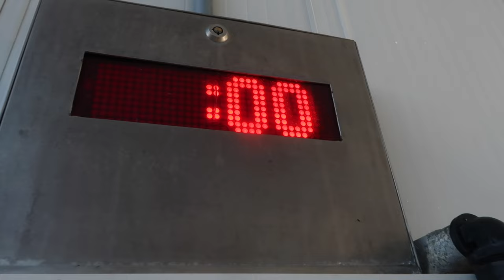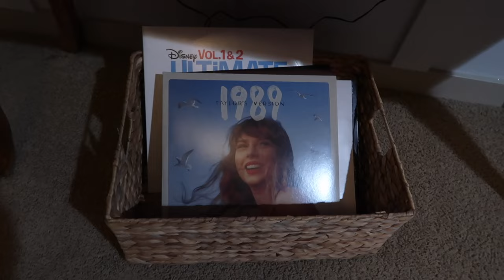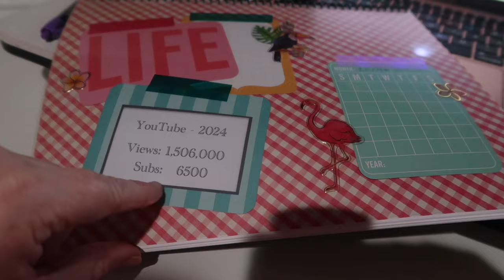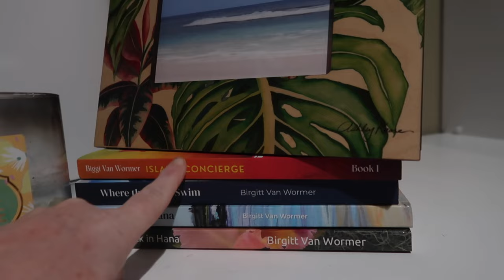IS IT TOO COLD TO WASH OUR CARS? | PNW WINTER 2024 | SPEND THE DAY WITH ME 2024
AMAZON FAVORITES:

LUG TRAVEL BAG:

MICROFIBER BEACH (TRAVEL) TOWELS:

GoPro HERO9 BLACK CAMERA:

Canon PowerShot G7X Mark II Digital Camera:

Monitor Stand Riser Desk Organizer:

Bookshelf for Desktop Storage:

ART MARKER SET:

CURRENT PHONE CASE:

FETCH APP -2000 BONUS points w/ REFFERAL CODE:
5KKJA